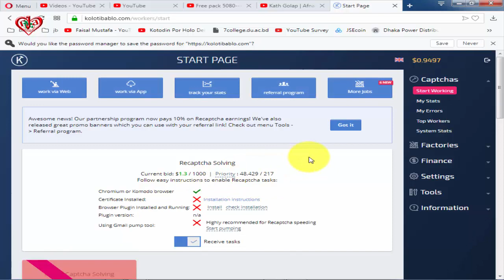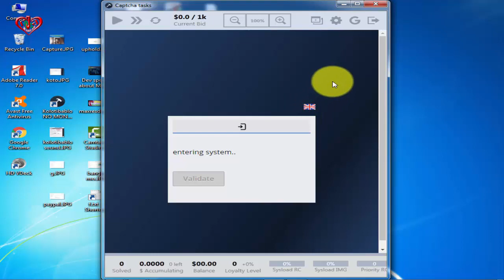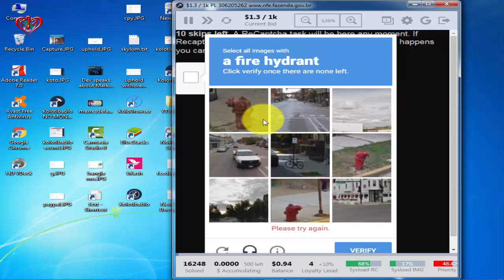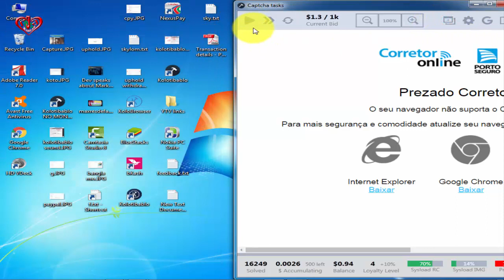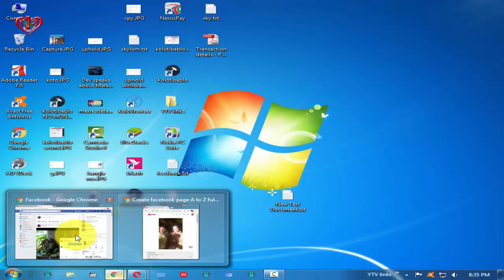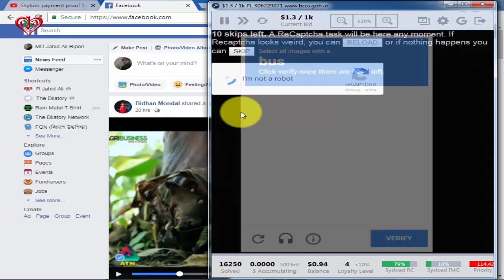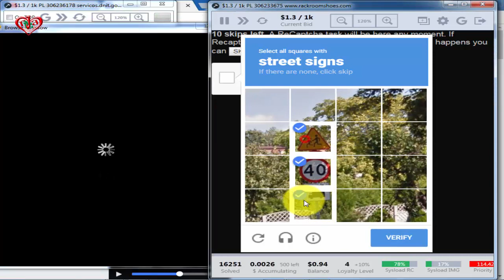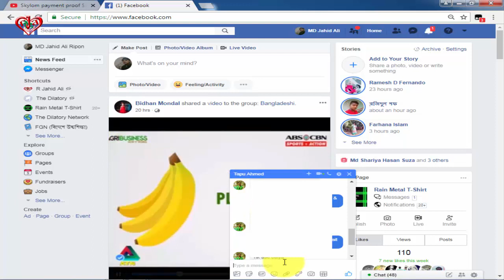KOLOTIBABLO FREE TYPING CAPTCHA EARN 100 up to 300 PER HOUR!! solve all